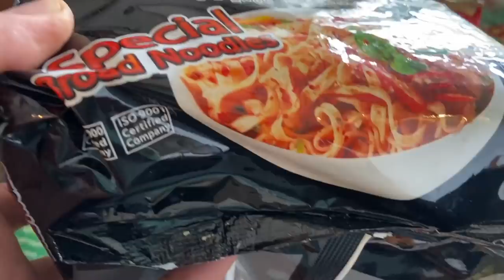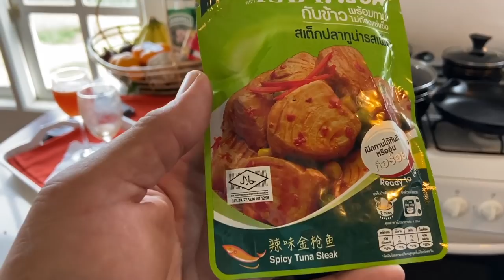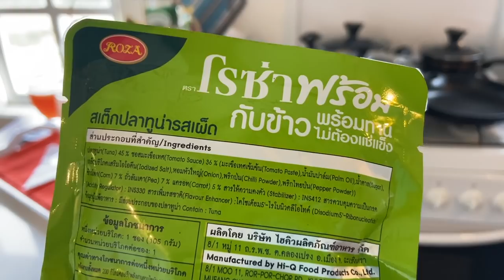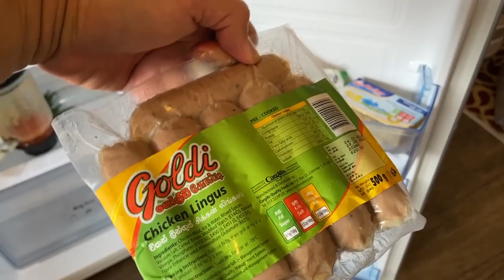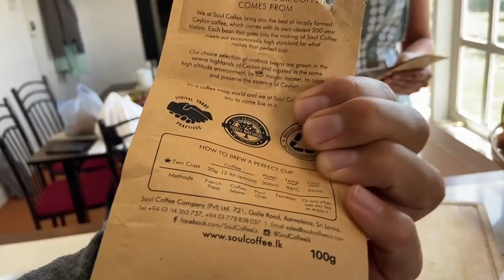We Mooo'ved to a Farm | Ambewela Farmhouse | Sri Lanka 🇱🇰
To get even further away from the crowds and big city life, we decided to move to a farm house in the middle of nowhere for a week! Being more than an hour away from the closest grocery store, we had to bring everything we needed for an entire week! Luckily, this working farm had plenty of fresh vegetables we could pick and eat straight from the ground!

Follow along in our real life FarmVille adventure at the Farmhouse in Ambewela, Sri Lanka!